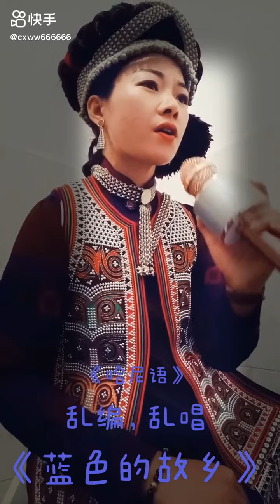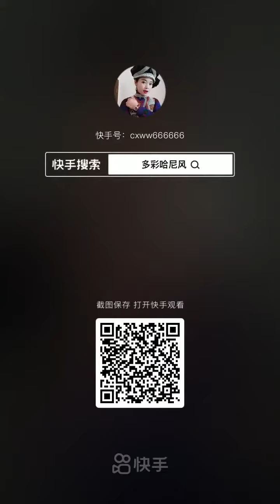bài hát hà nhì(5)